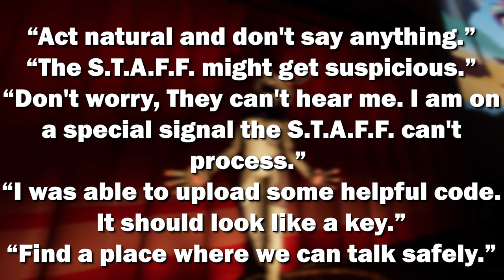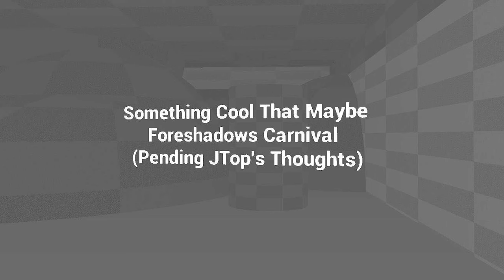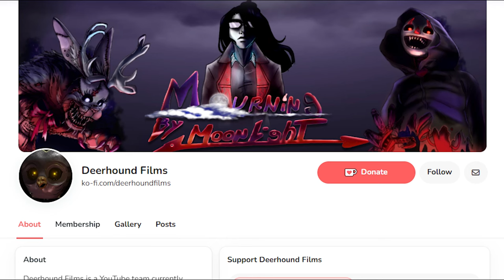A Masterful FNAF Sequel - Help Wanted 2 Review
Five Nights at Freddy's: Help Wanted 2 is the newest Five Nights at Freddy's game, overall it's very solid, having a lot of good and bad elements that I'll be discussing in this review.

Credits:
Editing, Gameplay, VO: Danecat33/Mimic Media

Feedback:
Blapke from RE Village
JadeyBoo_131
Zeriq monto
Miless

T.Redish Fox
SleepyCat
Hero

Julie York
Max & Susie Niemann
ZeroMortalKuwata
perks and be featured in our
YouTube and Twitter credits!

00:00 Intro
00:32 Gameplay
01:28 Princess Quest
02:21 Consistency
03:46 Vanny
04:50 VANNI Mask
05:44 Story Confusion
06:48 Glitchtrap
07:49 Returning Characters
08:28 Missing Monty
08:57 Sister Location
10:35 Freddy Fazbear's Pizzeria Simulator
11:29 Whats next?
13:30 Conclusion